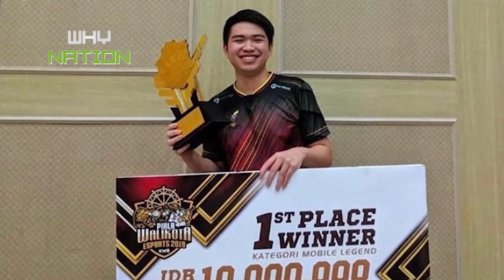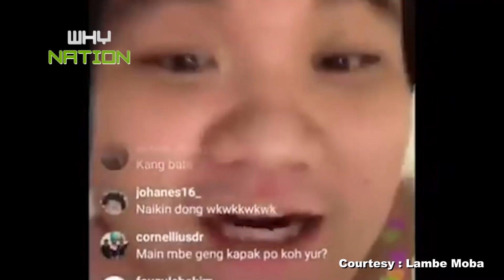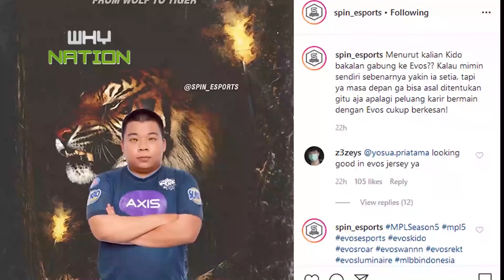RUMOR TRANSFER EVOS LEGENDS! PENDRAGON & KIDO ke EVOS? YUK CARI TAU BARENG- WHYNATION | SPIN ESPORTS